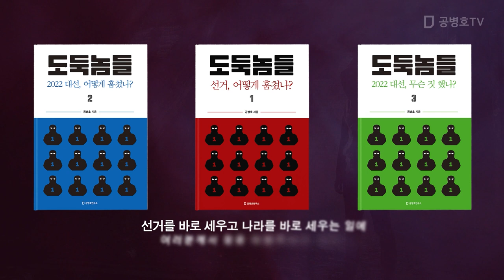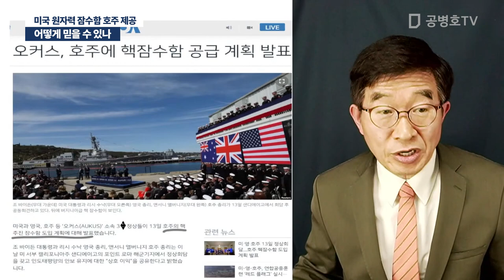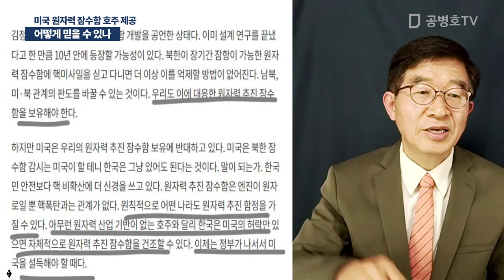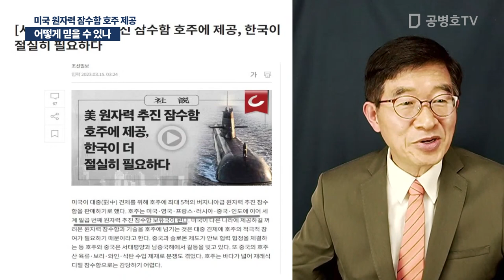어떻게 믿을 수 있나 / 미국 원자력 잠수함 호주 제공 / 한국이 더 필요한 시점 [공병호TV]